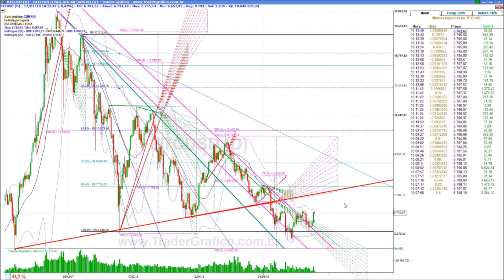Análise do Bitcoin - para 17/07/18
Analisando Bitcoin com Carlos Martins.